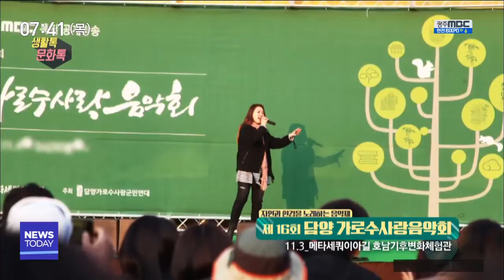[뉴스투데이]생활 톡! 문화 톡!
(생활 1.)
광주 학생독립운동의 항일정신을 계승하며
60년간 등반대회를 열어온
대구·경북 사람들이 있어 화젭니다.

대구·경북학생산악연맹과 경북산악회
회원들인데요.

60회를 맞이하는 올해 등반 대회는 처음으로
광주에서 열립니다.

11월 3일과 4일, 금당산과 광주학생독립운동기념관, 광주일고 등에서 달리기와 암벽등반, 산행대회 등이 진행됩니다.
(생활 2.)

다음달 15일,
2019 대학수학능력시험날에는
관공서 등의 출근시간은 1시간 늦춰지고,
아침 시간대 대중교통 운행 횟수도 늘어납니다.

고사장 200m 전방부터는 차량 진입이 통제되고요.

영어듣기평가가 진행되는 오후 1시 10분부터
35분까지는 항공기나 헬리콥터 이착륙이
금지됩니다.
(문화 1.)

광주 북구의 대표 농요, 용전들노래 한마당이
오는 27일 오후 2시부터 용전마을 일원에서
열립니다.

이번에 소개될 농요는 모두 10여 곡으로,
매우 흥겹고 경쾌한 장단이 특징인데요.

이 외에도 벼베기, 방아찧기 등
가을걷이 과정과 짚풀공예 체험도 마련됩니다.
(문화 2.)

'제 16회 담양 가로수사랑음악회'가
11월 3일, 메타세쿼이아길에서 열립니다.

가로수음악회는
도로 확장공사로 사라질 위기였던
담양 메타세쿼이아 길을 지켜낸 기념으로
해마다 열리는 환경 음악제인데요.

가수 정수라, 왁스 등이 무대에 오르고요. 팝페라 가수 빅맨 싱어즈와 재즈보컬 장수영 씨 등이 아름다운 음악을 선사합니다.
* 이번주 전시 *

디스코리믹스 네 멋대로해라
10.6~10.19 _ 소촌아트팩토리 큐브미술관

全羅千年 전라도, 천년을 지켜온 사람들
10.23~2.10 _ 국립광주박물관

여순항쟁 70년 - 낙인
10.1~10.30 _ 갤러리 생각상자

2018 광주비엔날레 '상상된 경계들'
~11.11 _ 광주비엔날레

2018 하반기 영산강 문화장터 대중문화공연
10.6~10.28 _ 남구 영산강문화관

광주민중항쟁 오월레파토리 공연 '오! 금남식당'
10.26 _ 동구 민들레소극장

이봉기와 함께하는 쇼팽 피아노 리사이틀
10.28 _ 유·스퀘어문화관 금호아트홀

월요콘서트 '호른! 그 깊은 울림속으로...'
10.29 _ 빛고을아트스페이스 소공연장